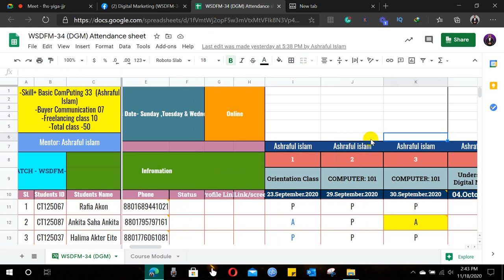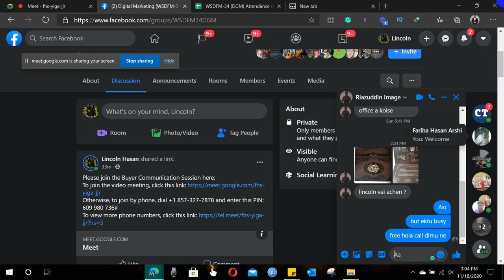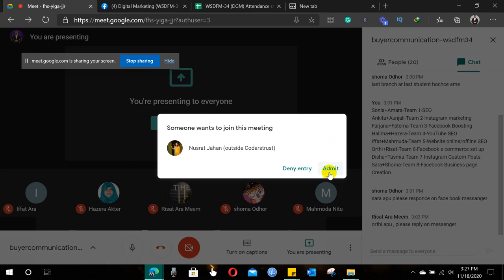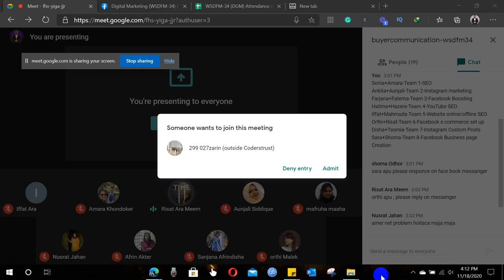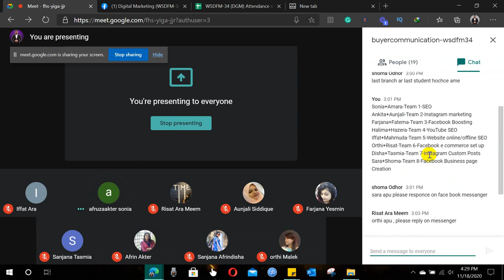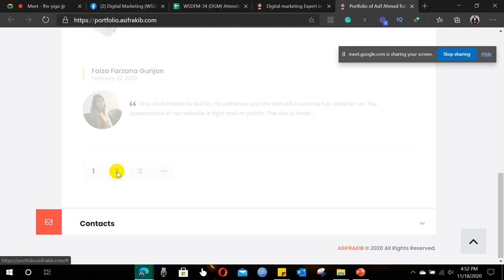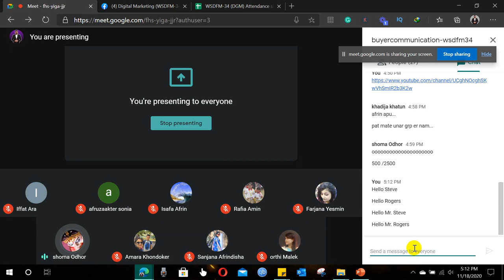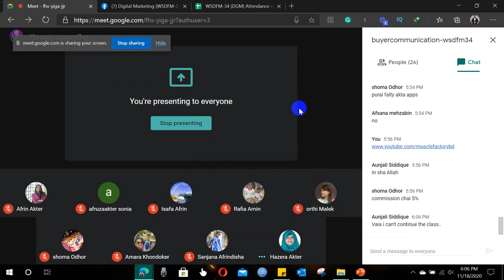Buyer Communication II WSDFM 34 II Bid Proposal Writing Part 1